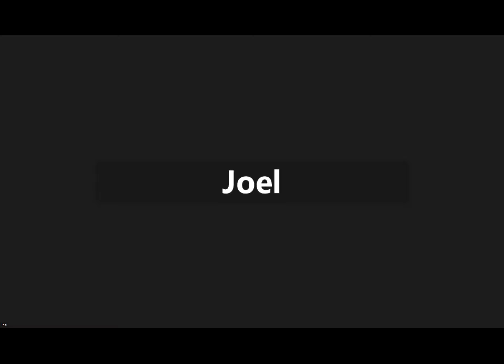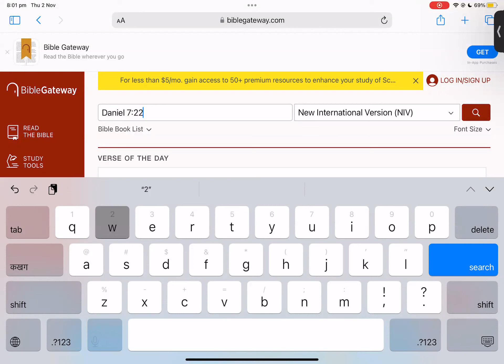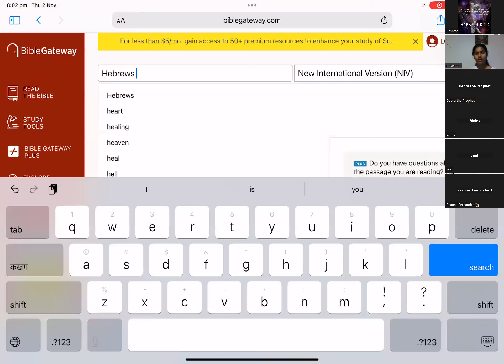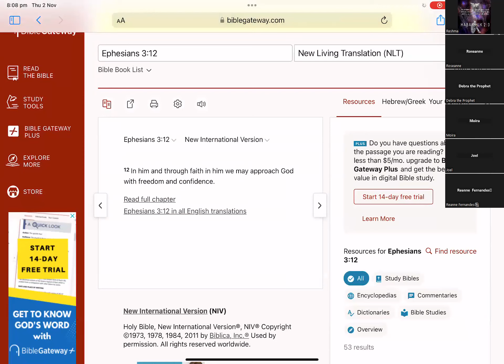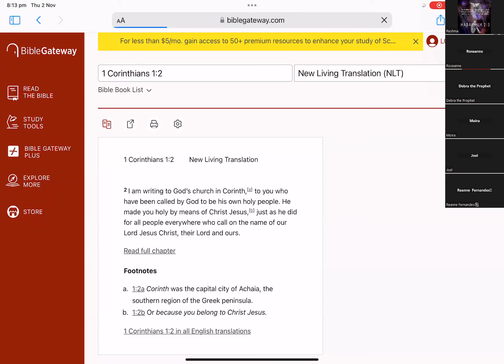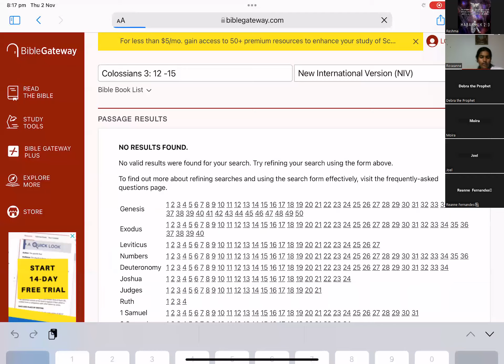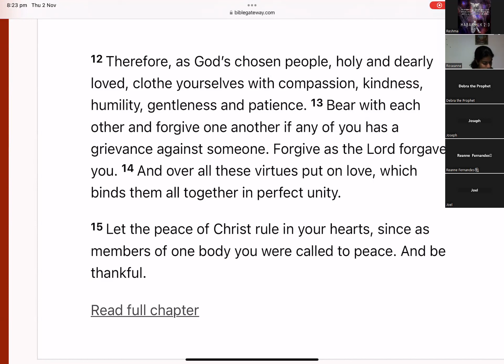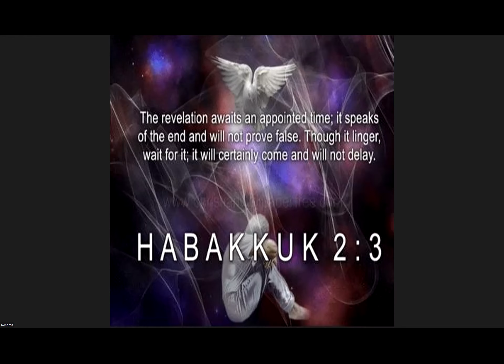We Are Made Saints By The Blood Of Jesus | Sister Moira